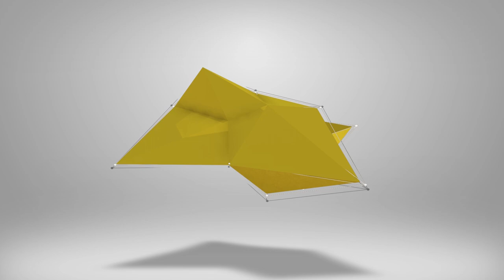eFootball 2023 | BRAZIL EPICS = ALTERNATIVE STANDARD GP PLAYERS